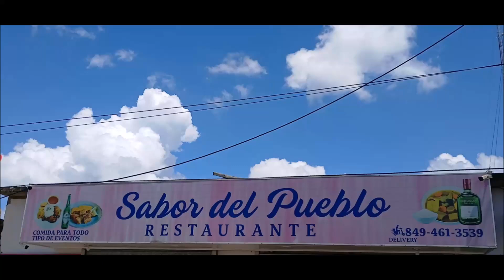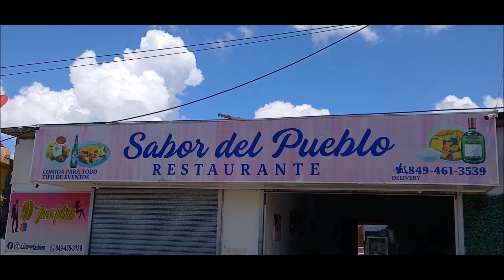pedro TIFA se renta este local comercial en hostos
NOTICIAS pedro TIFA se renta este local comercial en hostos